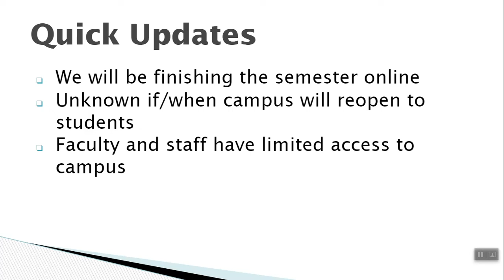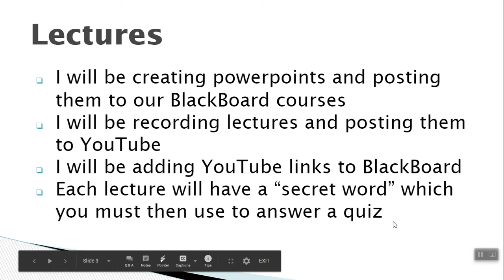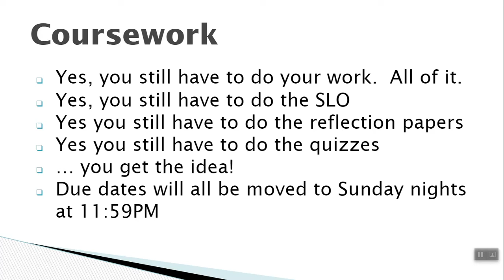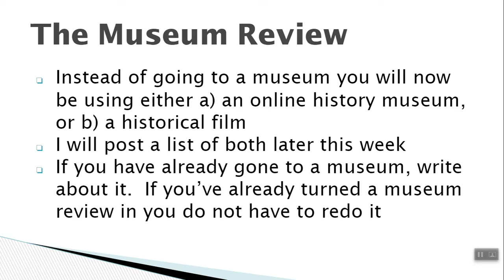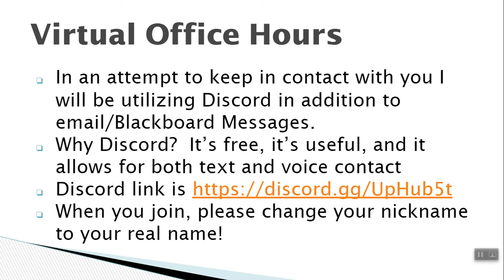Lecture 1 for all Courses